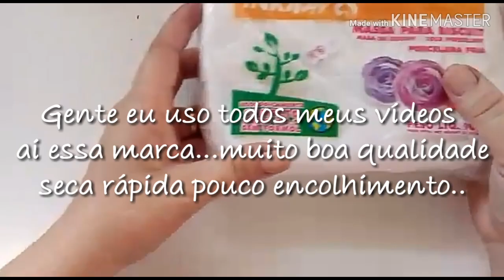Passo a passo bonequinha fofinha Biscuit topo porcelana fria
Olá pessoal depois gravarei as partes
Compartilhe!